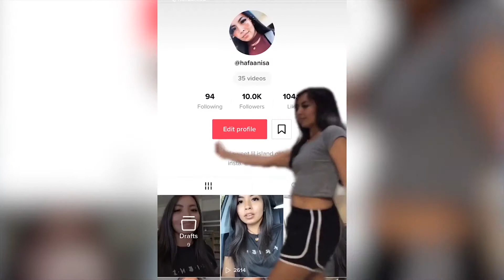Triton TV News '20 Episode 1